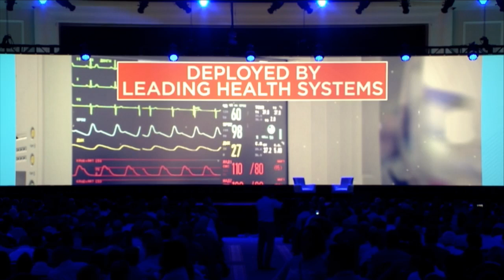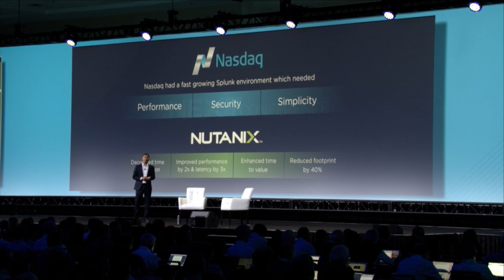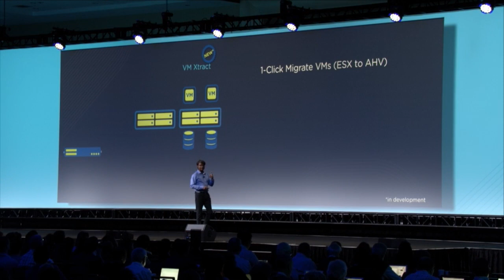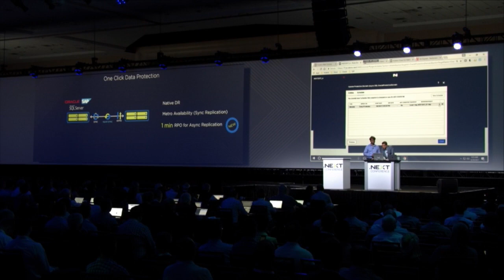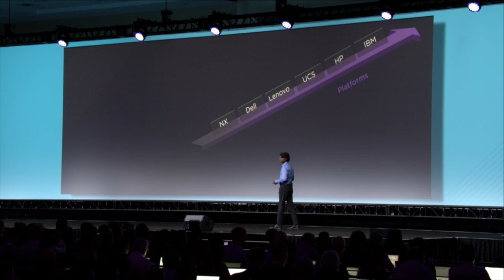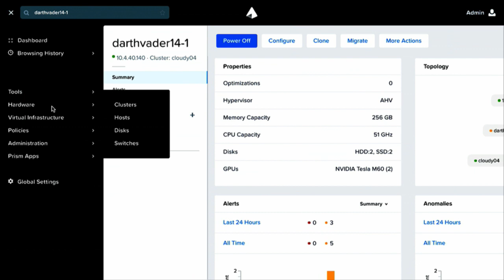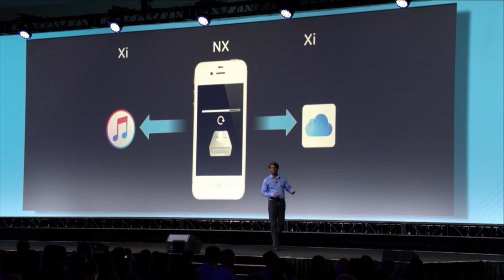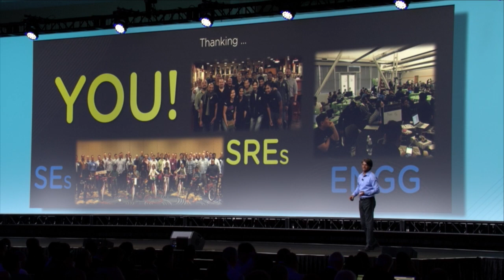Day Two AM Keynote | Nutanix .NEXT 2017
General session, day two AM keynote from Nutanix .NEXT in Washington, D.C.